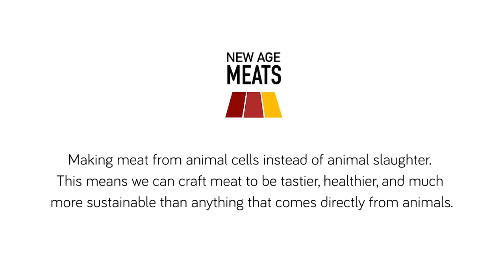Clean Meat Explained | Brian Spears - New Age Meats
Brian Spears, the Co-Founder & CEO of New Age Meats, breaks down the process & reasoning behind making meat from animal cells instead of animal slaughter.

This means we can craft meat to be tastier, healthier, and much more sustainable than anything that comes directly from animals.